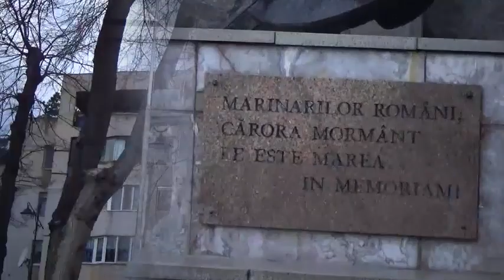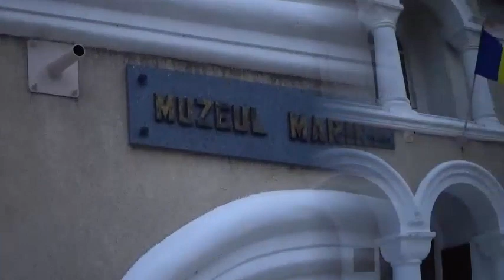Auld Lang Syne, pipes and drums, Musikparade, Lanxess Arena, images from Black Sea shore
Auld Lang Syne, pipes and drums, Musikparade, Lanxess Arena, images from Black Sea shore, (German, Nehmt Abschied Brüder), In memoriam of all sailors whose graves are hidden in oceans or seas.
Should Auld acquaintance be forgotten, And days of Auld Lang Syne?
For Auld Lang Syne, my dear, For Auld Lang Syne,
We'll take a cup of kindness yet, And days of Auld Lang Syne.